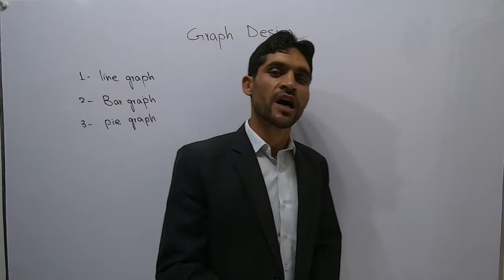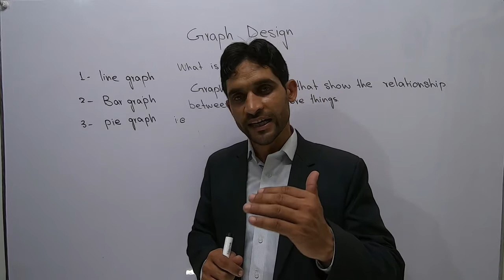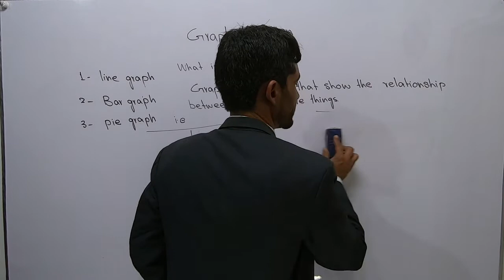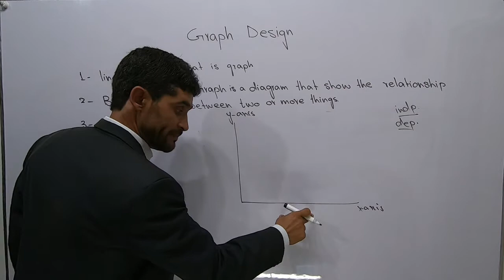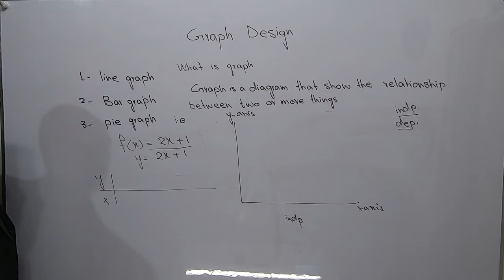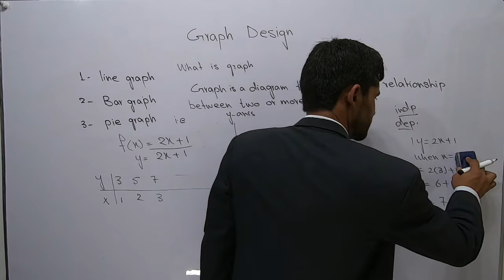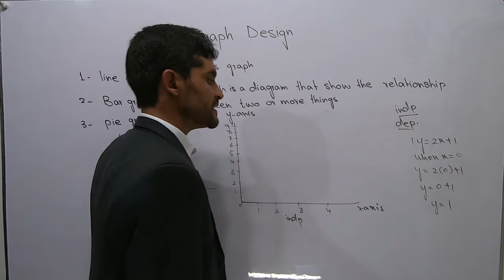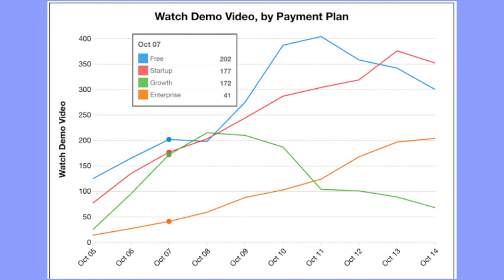What is Graph | How to Plot line Graph | Graph Design | Line Graph in Urdu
Usman Arif
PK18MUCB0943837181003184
Usman Arif
Easy Paisa